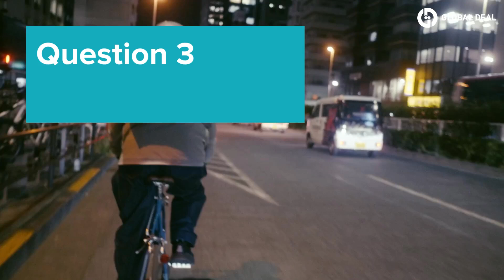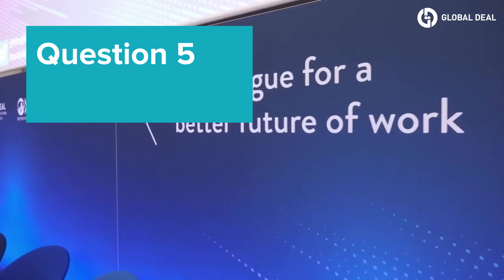Interview Thea Lee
The Global Deal has launched a series of video-interviews (the Global Deal Talks) on social dialogue with influential representatives from the world of work, including ministers of labour, trade union leaders, employers ’organisations heads, CEO’s and civil society.

The second interview is with Thea Lee, Deputy Undersecretary for International Labor Affairs at the U.S. Department of Labor.